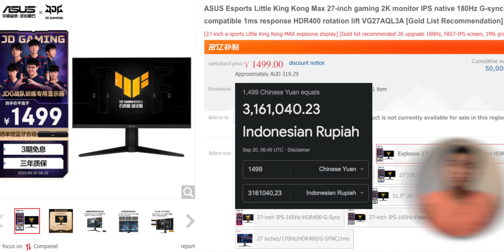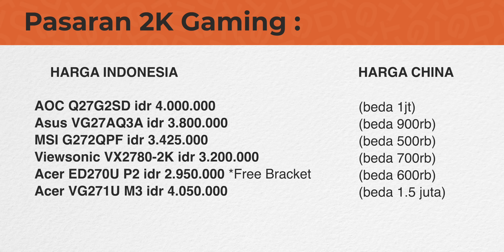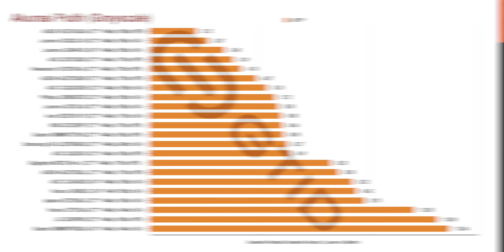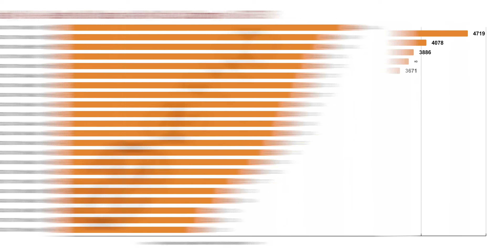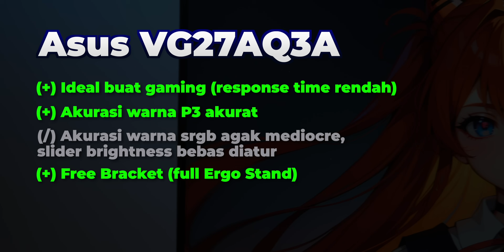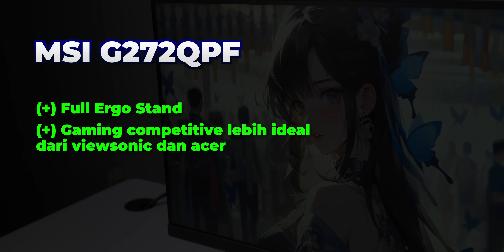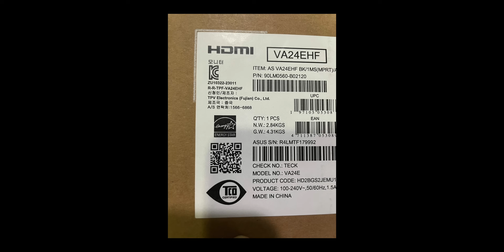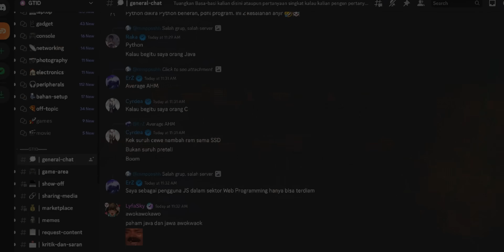Market Menyedihkan ❗❗ ASUS VG27AQ3A